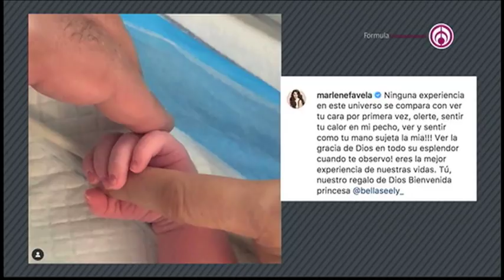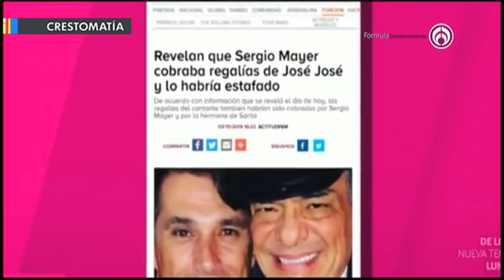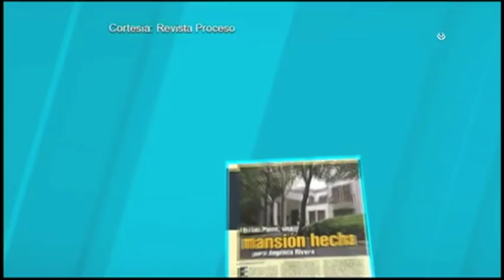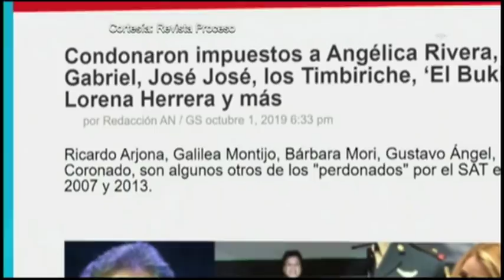Programa completo | Shanik en Fórmula 14 Octubre 2019